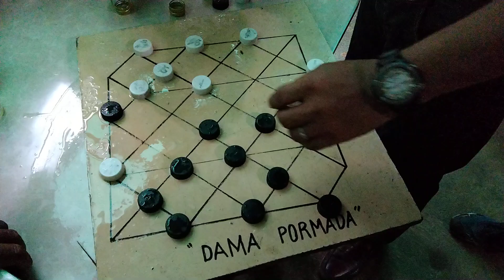(dama pormada and GM dindo damaking) mensahe para kay brad joy and boss willy sa darating na laban.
dama pormada and Gm dindo damaking tutorial